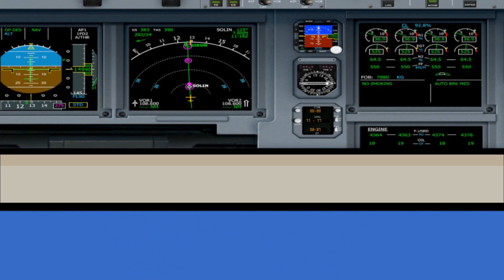FS2004 | SWR254 | LSZH - LLBG | A340-313X | VATSIM | HD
Credit to ACAH for the nice soundtracks!
Note: Fraps dropped the FPS on the videos about 15 down.